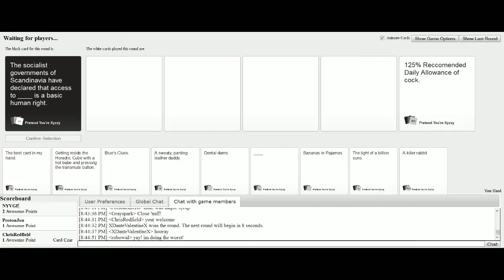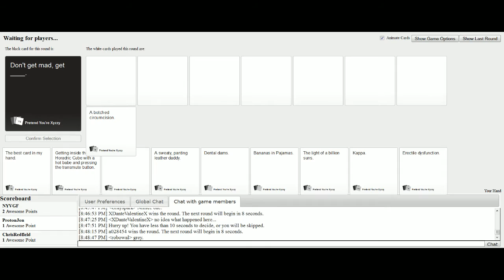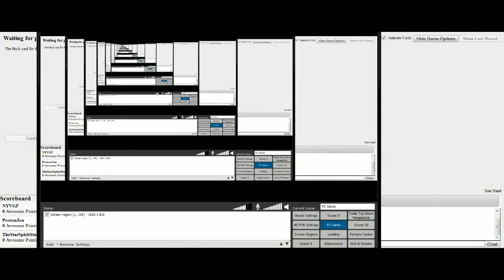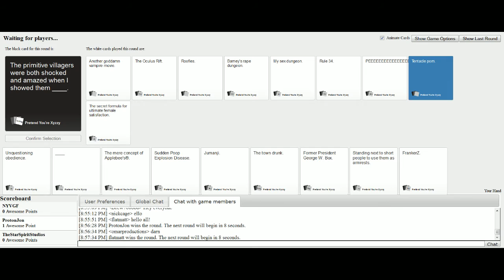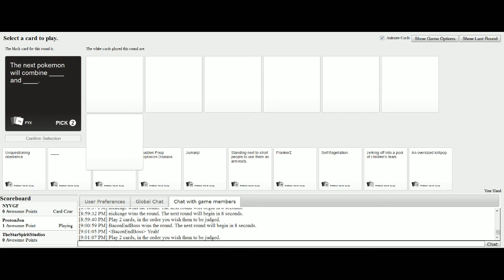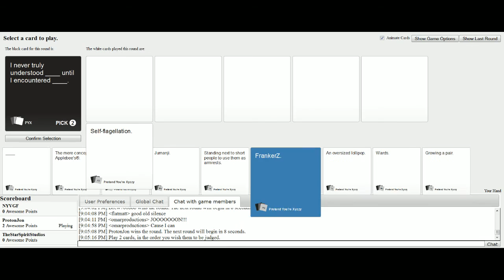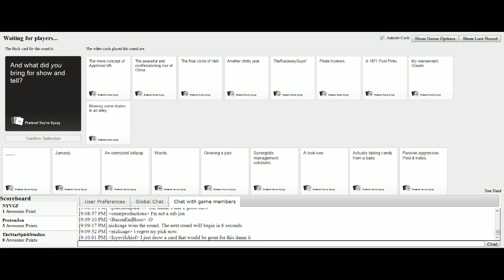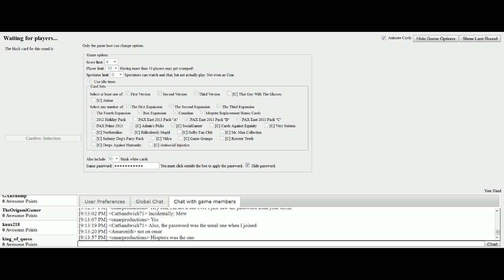Subscriber's Game Night - Team Fortress 2 Against Humanity - Part 8/16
Team Fortress 2 and Cards Against Humanity were the games of the night, and we had a LOT of people in on the call.  See if you can recognize them all!

And a ton of Twitch Subs!

Games:
0:00 - Cards Against Humanity / Pretend You're Xyzzy